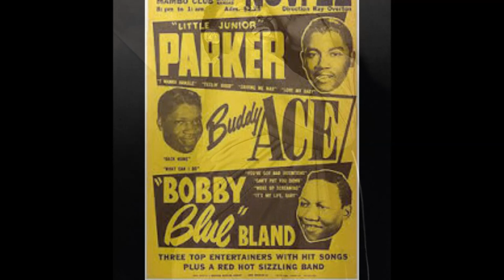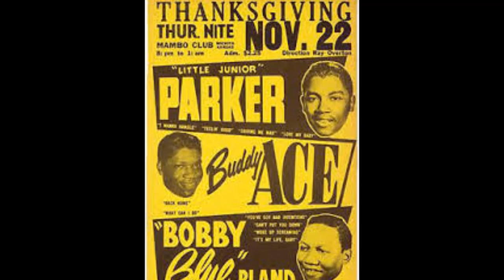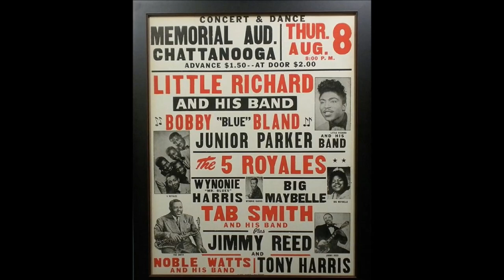Junior Parker feat. Bobby Bland - Love My Baby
Though Bobby Bland and Junior Parker are now more familiar for their rhythm and blues stylings, this track recorded on January 24, 1952 show them as they started, in a straight blues vein. Parker was born in West Memphis in 1927 and was inspired by the playing of Rice Miller. He played in Howlin' Wolf's band for a while and then formed his own group" The Blue Flames" in 1950. Bland is from Rosemark, Tennessee, where he was born in 1930 and was brought to this recording session by B.B. King.Accompanying Bland and Parker are Matt Murphy on guitar and Johnny Ace on piano.

Group photo - The Beale Streeters on tour in South Carolina, 1952